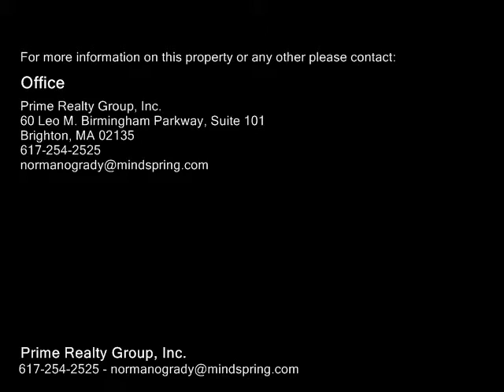319 Allston Unit 9, Boston MA 02135 - Condo - Real Estate - For Sale -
319 Allston Unit 9, Boston MA 02135  Condo  Real Estate  For Sale   Freshly renovated studio in highly desired Brighton location. Next to Whole Foods, Green Line, bus to Longwood, and shopping, This bright and spacious studio has a livingroom with an alcove to put a bed. Freshly painted. Hardwood Floors and a newly separate kitchen. Professionally managed building and common laundry. First showings at Open House 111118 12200.

Prime Realty Group, Inc.